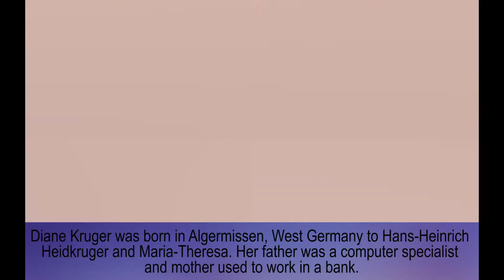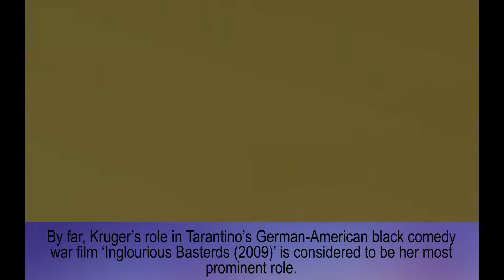Diane Kruger family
Diane Kruger
Hans-Heinrich Heidkruger – father
Maria-Theresa – mother
Guillaume Canet – ex-husband
Norman Reedus – boyfriend